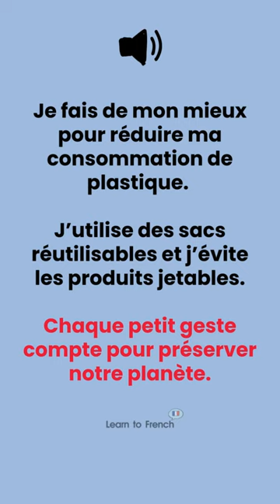Lisez avec moi | Learn To French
Read with me:
Je fais de mon mieux pour réduire ma consommation de plastique.
J'utilise des sacs réutilisables et j'évite les produits jetables.
Chaque petit geste compte pour préserver notre planète.

I do my best to reduce my plastic consumption.
I use reusable bags and avoid disposable products.
Every little bit helps preserve our planet.

Become a member on Learn To French and get access to 3 more member-exclusive dictation exercises!

📖 LEARN FRENCH WITH NATIVE TUTOR
Book 30 mins trial session with a native French tutor on LanguaTalk